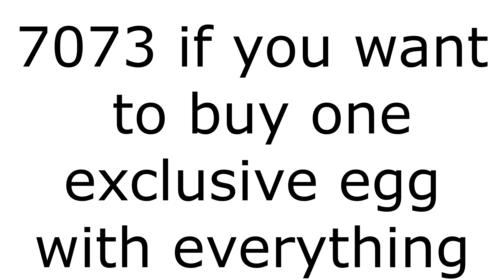PAY TO WIN BATTLE (PSX vs BEDWARS)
lol
I searched YouTube, no one made a video like this.
I have IDEA for other video so like and sub.
THE FIRST ONE TO COMMENT GETS PRO RANK!